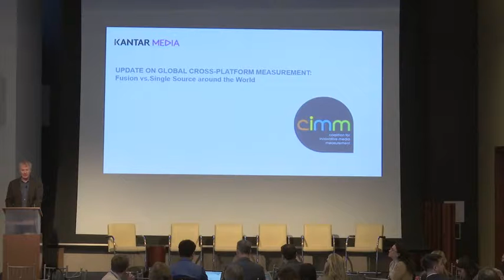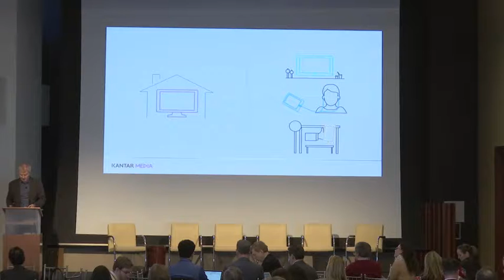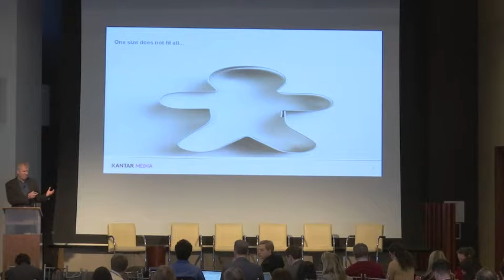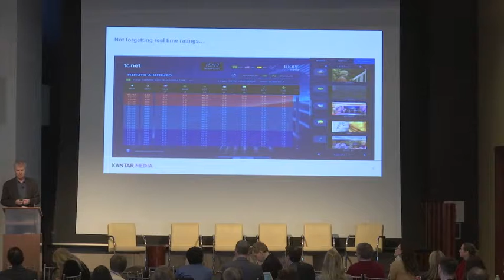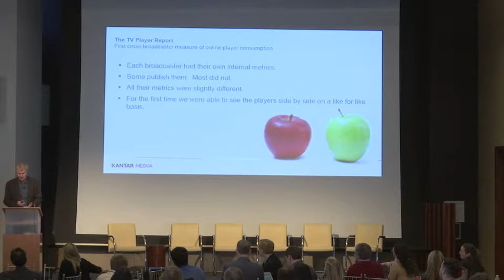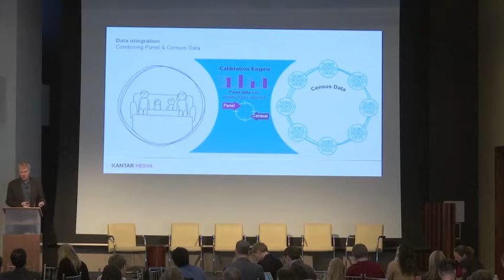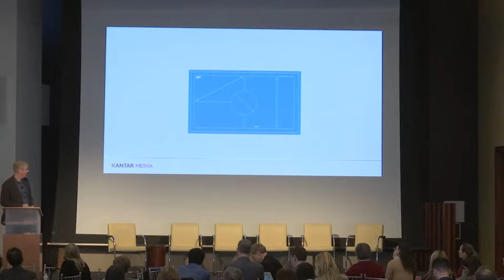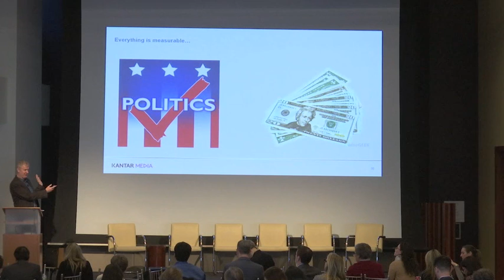Update on Global Cross-Platform Measurement: Fusion vs. Single Source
Presentation by Andy Brown, CEO and Chairman of Kantar Media at CIMM's 6th Annual Cross-Platform Media Measurement & Data Summit on February 16, 2017.